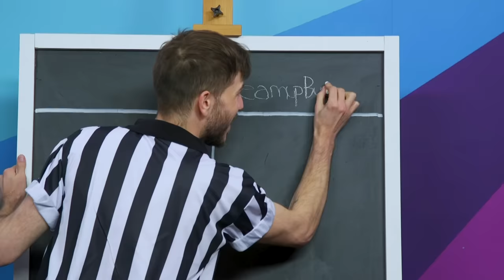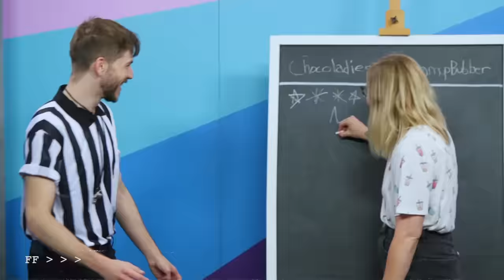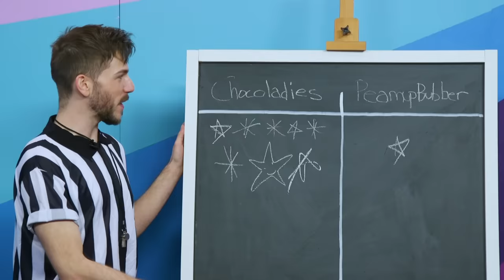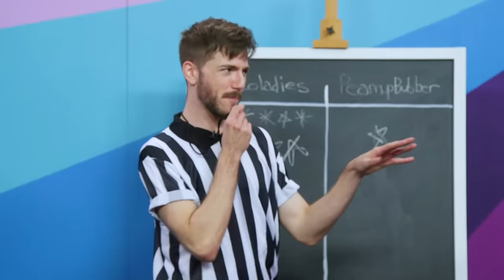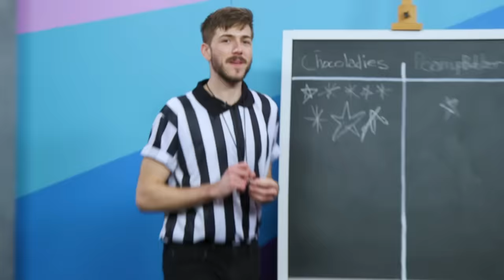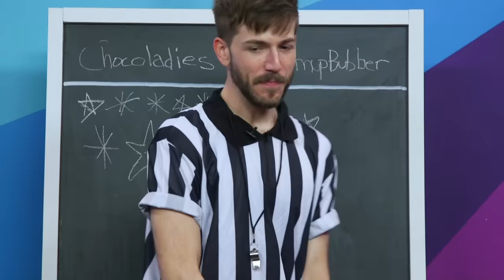Reese's Trick Shot Challenge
We shot the video a little over a month ago and are excited to finally share it. Hope everyone is staying safe & healthy!